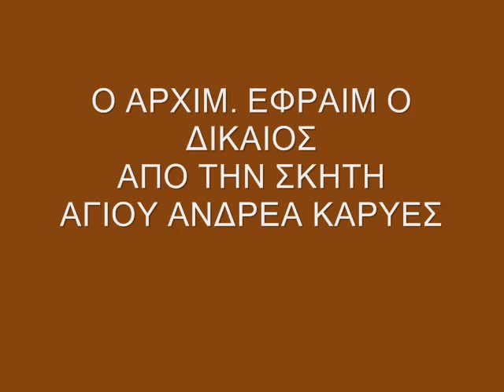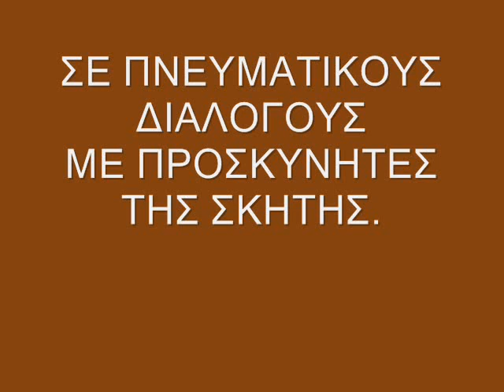Οι ψυχές των κεκοιμημένων | π. Εφραίμ δικαίος Σκήτης Αγ. Ανδρέου Άγιον Όρος